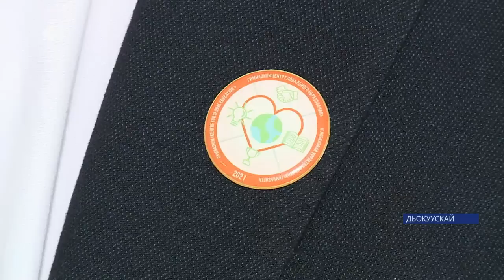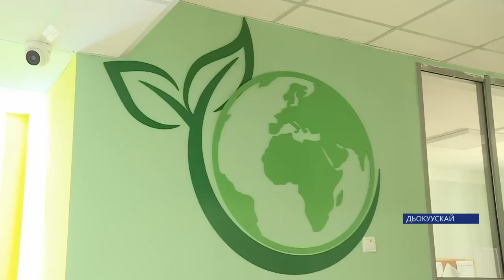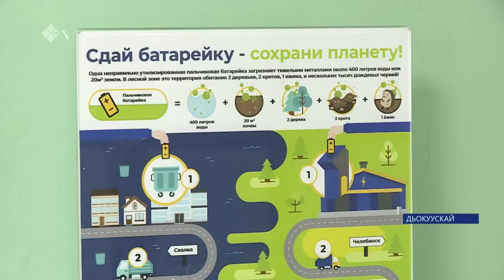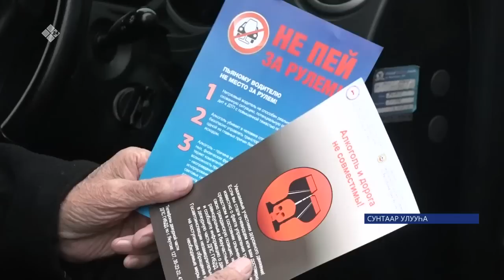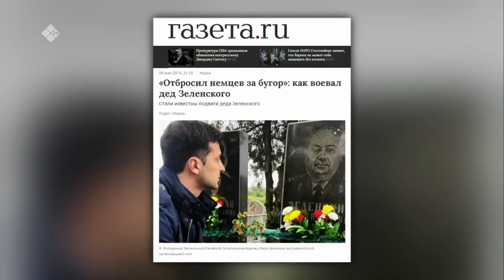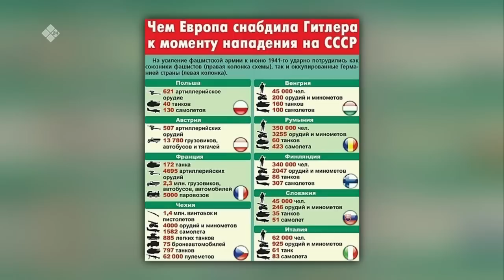«Саха сирэ» информационнай биэрии. Ыам ыйын 10 күнэ 20:30